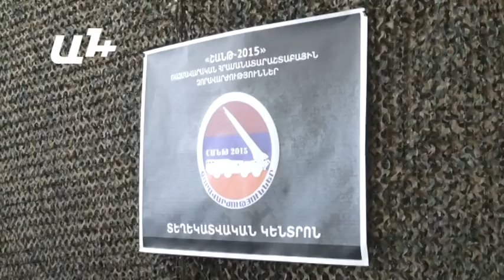Արծրուն Հովհաննիսյանի ասուլիսը